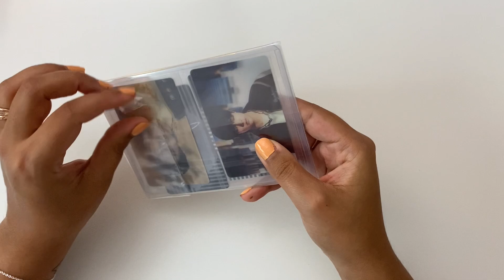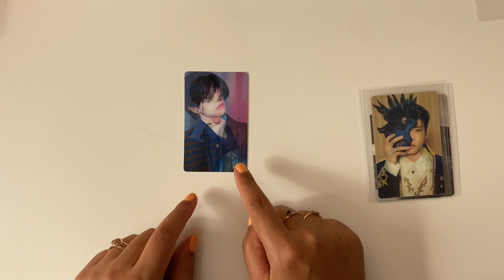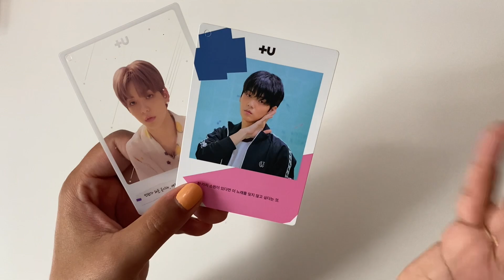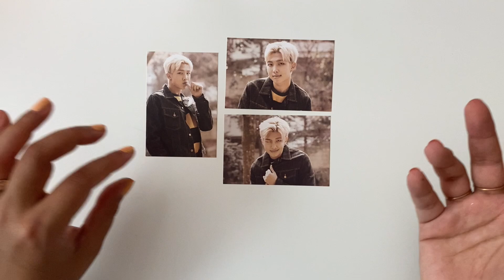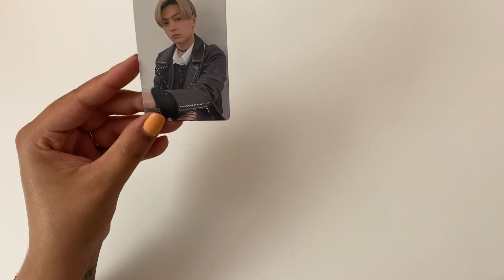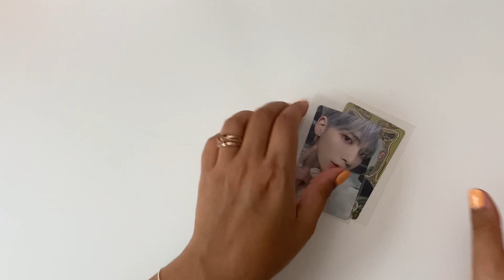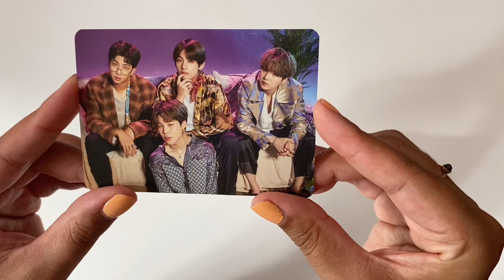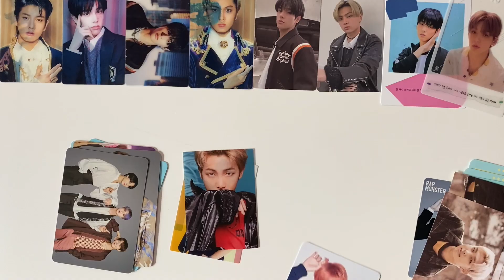quick neokyo haul | bts, txt, enhypen photocards!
small but mighty mercari Japan haul!